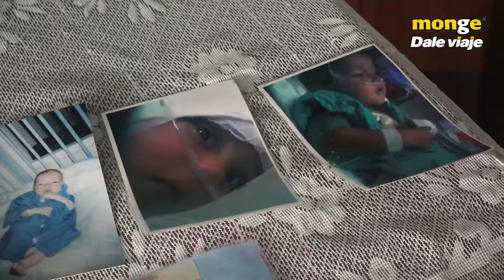Buenas Acciones Monge.